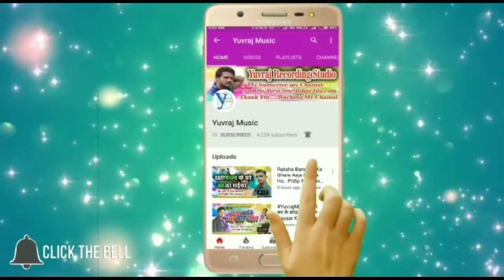टेम्पू से मईहर घुमा दि राजा जी | Tempu Se Maihar Ghuma Di Raja Ji | Arman Akela